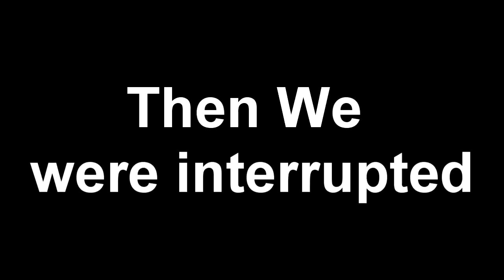Danny Dukakis: Thanksgiving with Cousin Terry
Danny and Dirk go to cousin Terry's church to fill their bellies on thanksgiving.